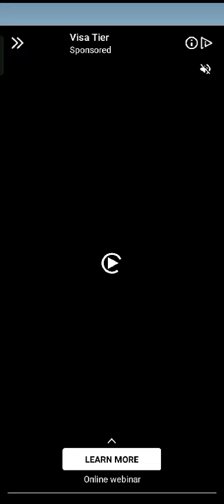Subway surfers wait and watch